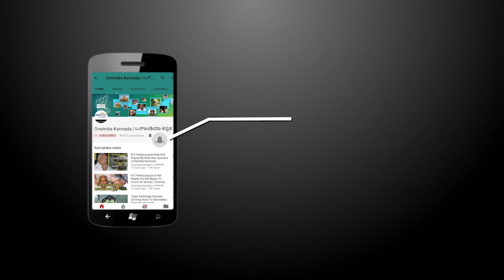Champions Trophy 2017 : Vijay Mallya Chor Chor | Oneindia Kannada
Fugitive Indian businessman Vijay Mallya was booed by the Indian fans at The Oval were the India Vs South Africa match in ICC Champions Trophy is going on.

ಐಸಿಸಿ ಚಾಂಪಿಯನ್ಸ್ ಟ್ರೋಫಿ 2017ರ 11ನೇ ಪಂದ್ಯದಲ್ಲಿ ದಕ್ಷಿಣ ಆಫ್ರಿಕಾ ಹಾಗೂ ಟೀಂ ಇಂಡಿಯಾ ಸೆಣಸಾಟ ನೋಡಲು ಓವಲ್ ಮೈದಾನದಲ್ಲಿ ಬಂದ ಉದ್ಯಮಿ ವಿಜಯ್ ಮಲ್ಯ ಅವರಿಗೆ ಕೆಟ್ಟ ಅನುಭವವಾಗಿದೆ, ಈ ವಿಡಿಯೋ ನೋಡಿ